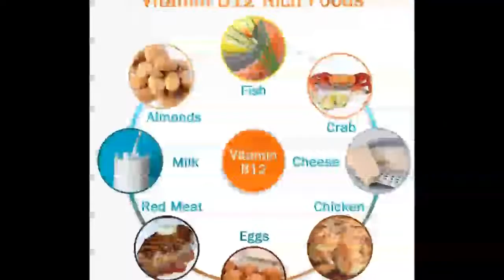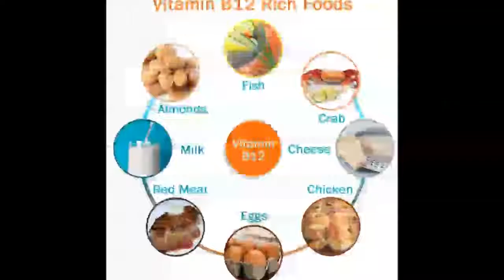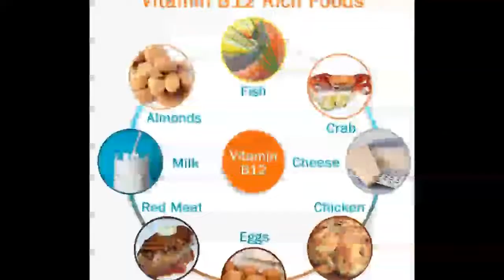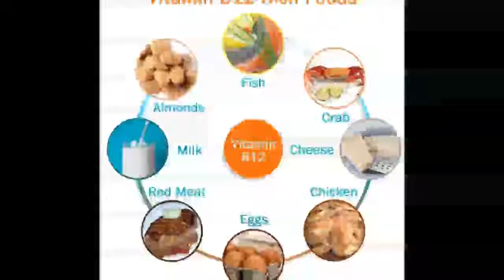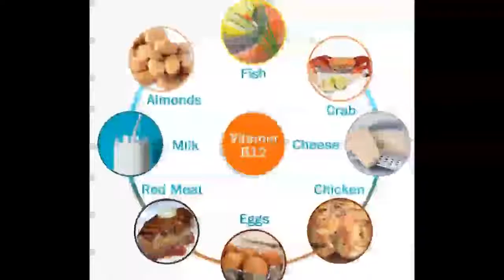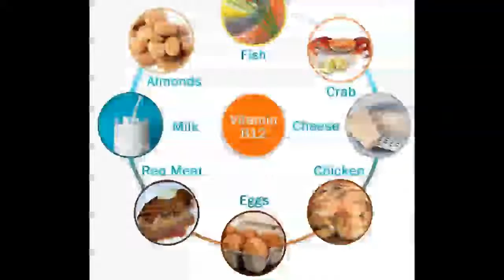Foods Rich in Vitamin B12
In today's video we will show you how to raise B12 levels quickly in the body by eating healthy foods. Over 40 percent of people are deficient in this important nutrient which leads to excessive tiredness, paleness of the skin, anaemia, brain fog, nerve pain and many more. The good news is that there are many natural foods sources of vitamin B12 available. Vegans and those on a plant based diet should consume chlorella every day to meet their requirements, but the best sources are always animal based.